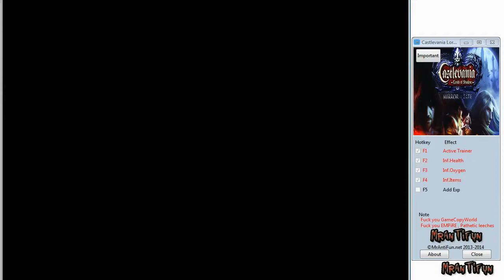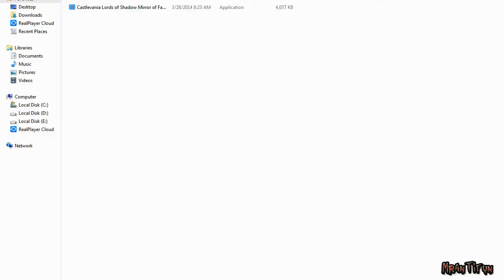Castlevania Lords of Shadow Mirror of Fate HD V1.0.0.1 Trainer +4